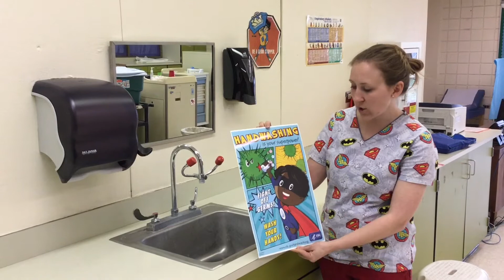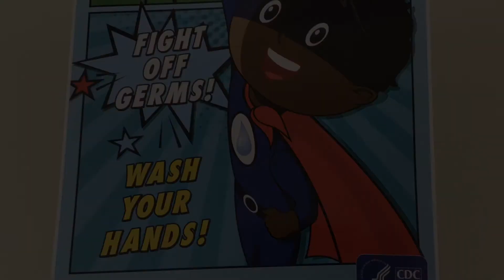Handwashing is Your Super Power!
Handwashing tips with Nurse Ashley.
VFLE